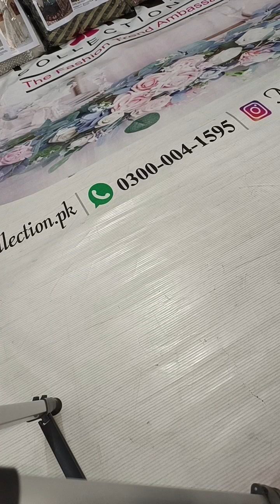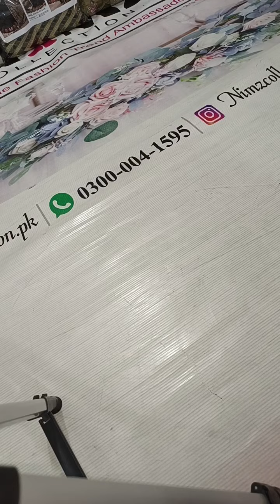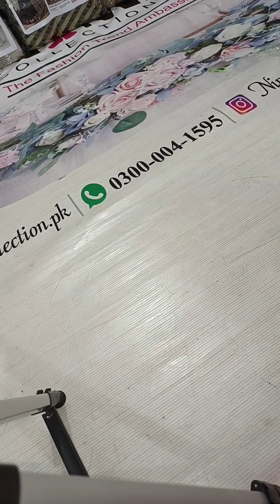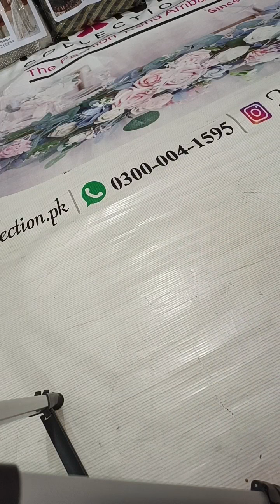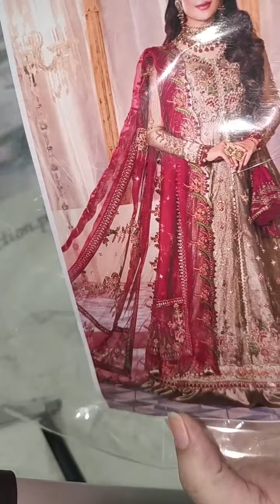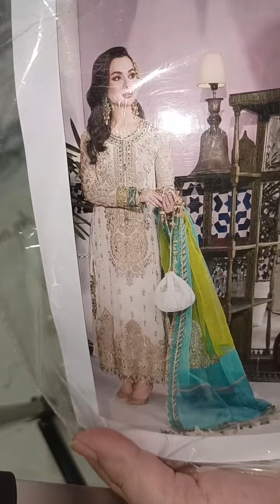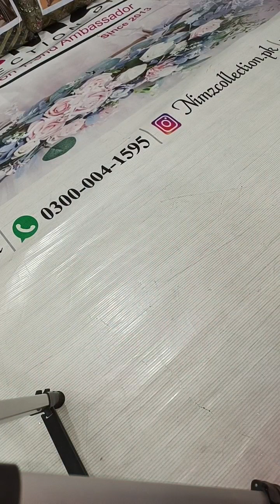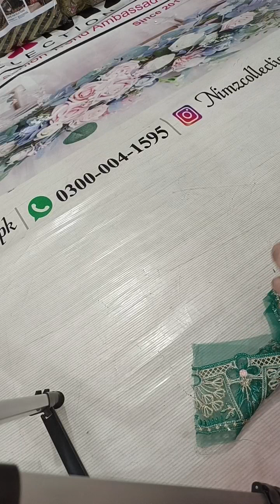wedding jorooo ki subse bari sale @85% off#discount#sale